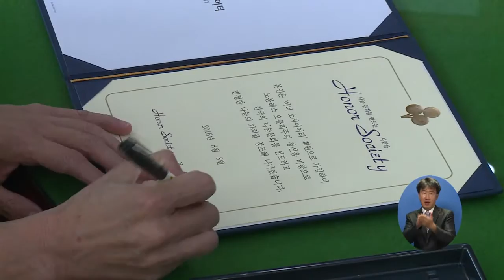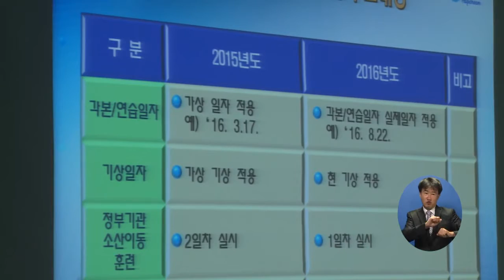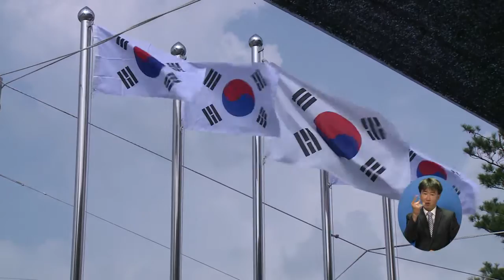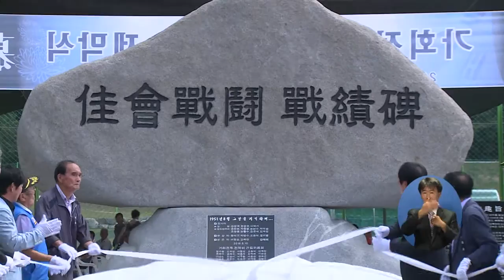합천군정뉴스 60회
- 추계 한국고등학교 축구연맹전 개최
- 합천군 cctv 통합관제센터 개소
- 류순철 도의원, 아너 소사이어티 가입
- 합천군 을지연습 준비 보고회 가져 등..